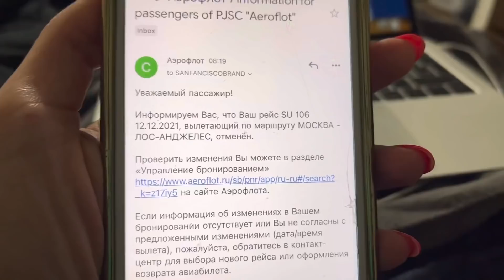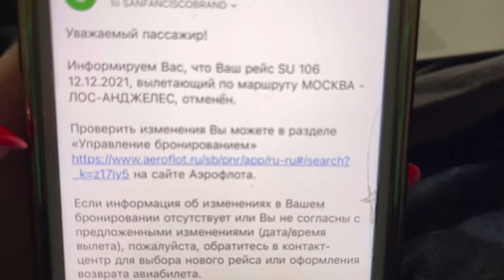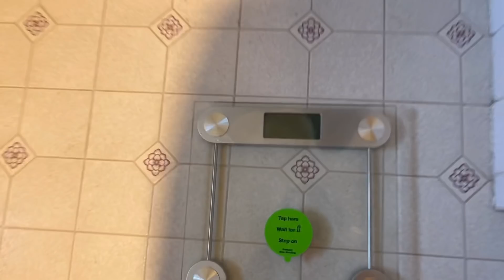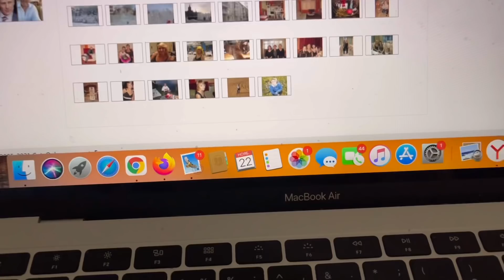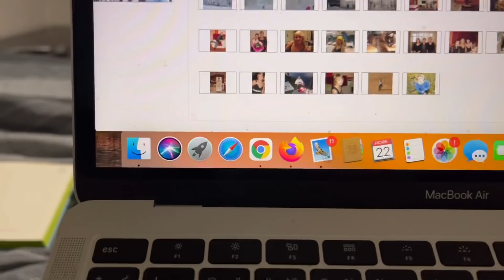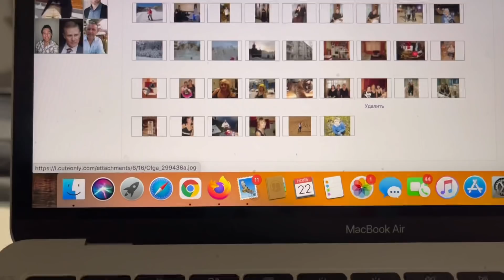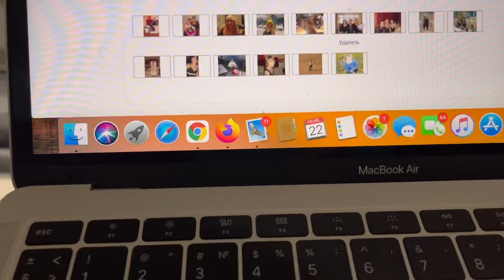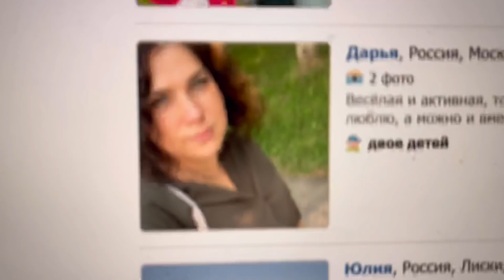ГОТОВЛЮСЬ. КАК ОН БУДЕТ ЖИТЬ БЕЗ МЕНЯ?